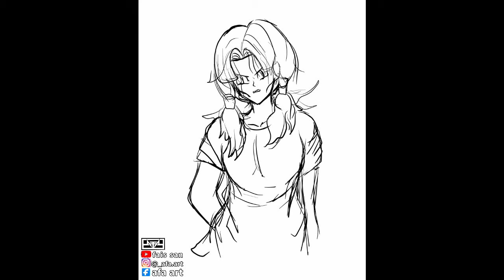menggambar videl versi zombie di apk ibispain x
hai gaes kali ini menggambar videl versi zombie
karakter cewek Dragonball